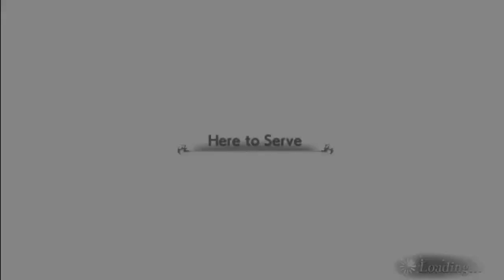DFFOO #695 - Thrall of Darkness All Cutscenes!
Here are all of the cutscenes for Xande's event; Thrall of Darkness!

0:00 - In the New World
2:14 - The Dark Lord's Return
4:20 - Here to Serve

PSN: KainHighwind27
FFRK Friend ID: eTFR (Kain Awakening Support)
DFFOO ID: 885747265 (MLB Kain support)